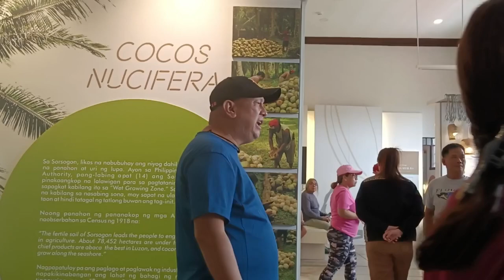Philippine Philharmonic Orchestra | with former Miss Universe 1973 Ms. Margie Moran